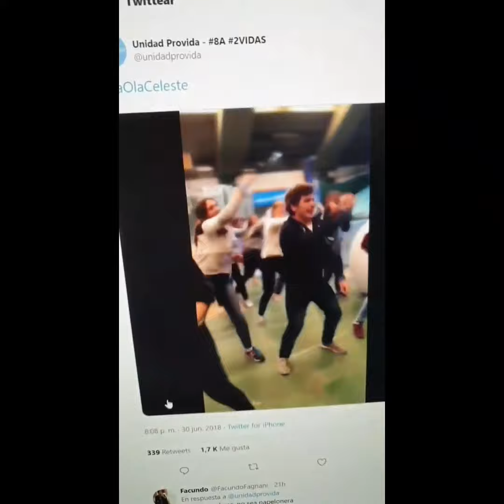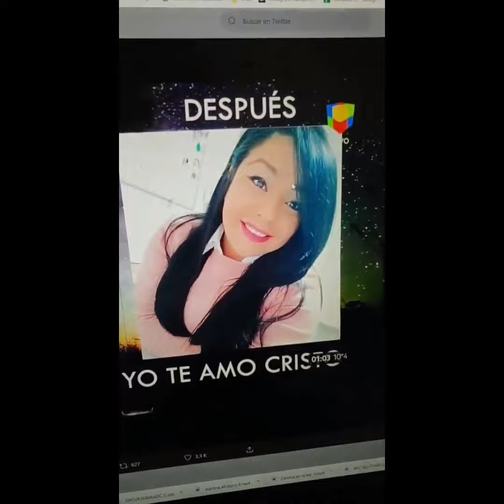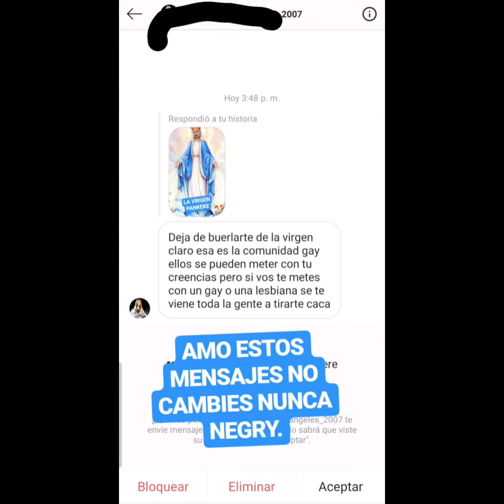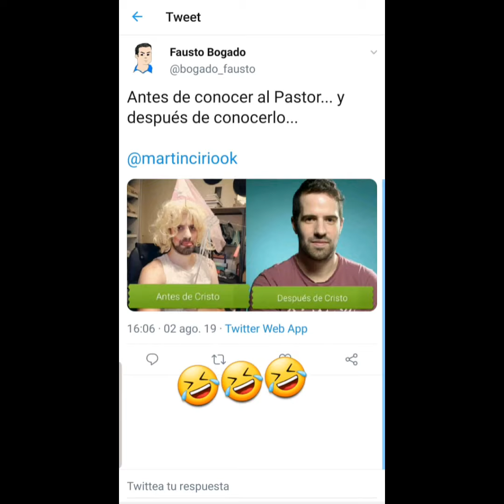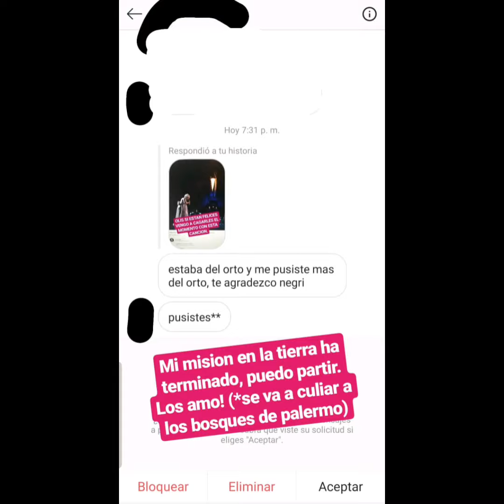Los provida - La Faraona - Historias 02/08/2019